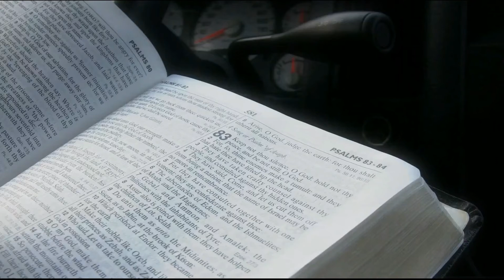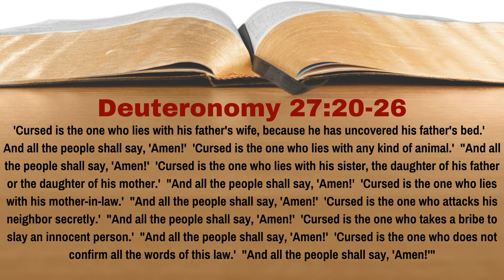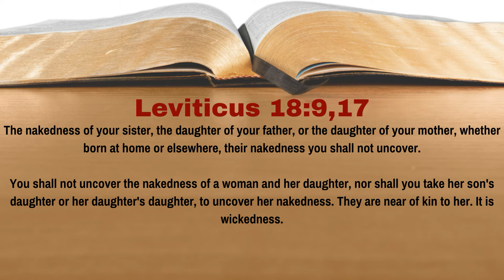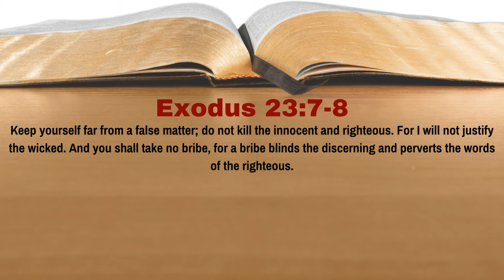What Were The Final Seven Curses Pronounced At Mount Ebal? [Deuteronomy 27:20-26][Lesson 81][WTTB]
When Israel crossed over the Jordan River, they were to go to Mount Ebal (and Mount Gerizim which sat across from it).  At Mount Ebal, they were told to pronounce curses that would come upon people who broke the Law of God.  There were 12 in all, the number likely chosen to represent the number of tribes in Israel.  What were the final seven of these curses?  In Lesson 81 of our study of Deuteronomy we learn the answer to this question.